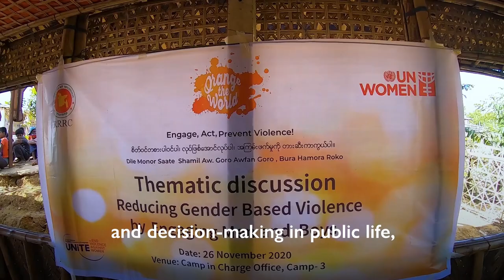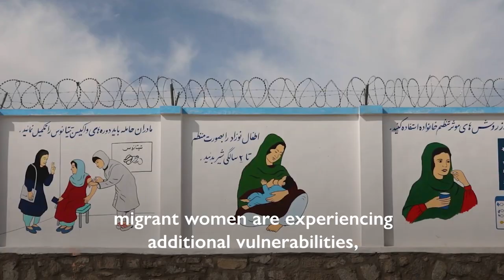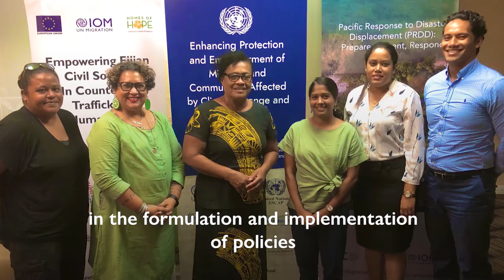International Women’s Day - A Joint Message from IOM and UN Women for Asia and the Pacific